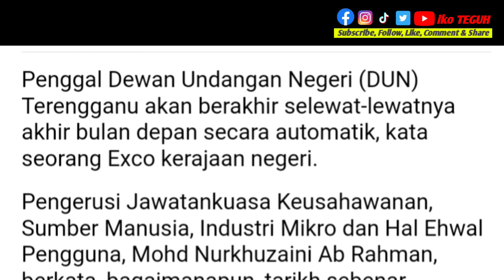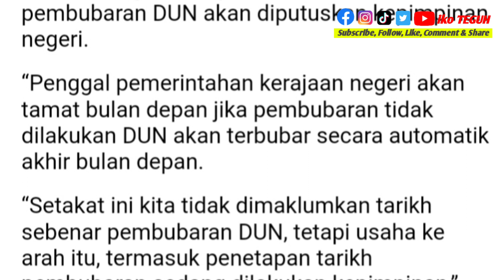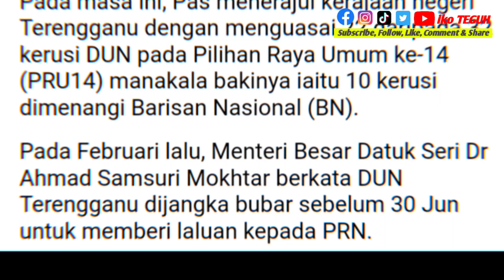DUN Terengganu bubar automatik bulan depan